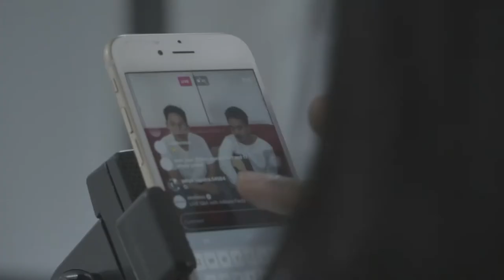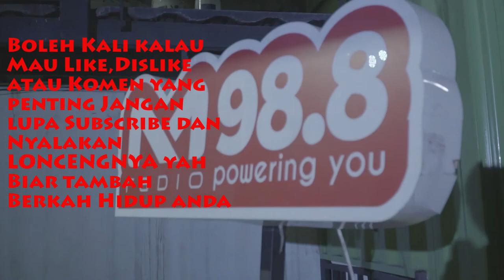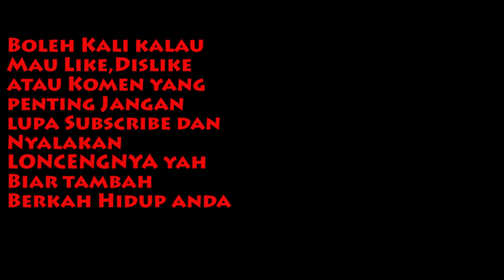KTP Adikara Fardy di Radio Surabaya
EPS 133
Lost In Java edisi promo tour kota ke-5 Surabaya dalam rangka kita memperkenalkan single kedua Adikara Fardy "Kisah Tanpa Pisah" di radio

Thank You atas suportnya teman-teman media & Radio Surabaya @idntimes @djfmsurabaya